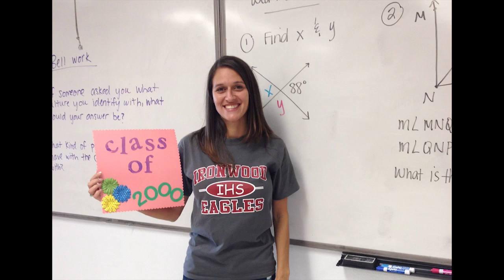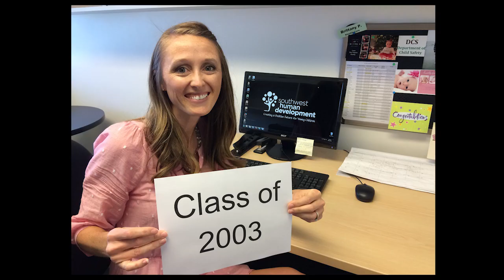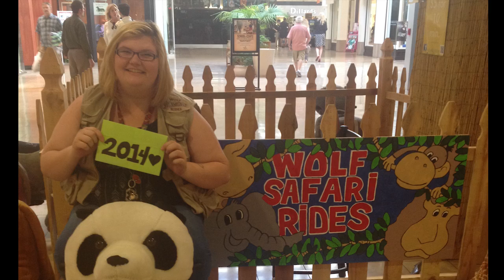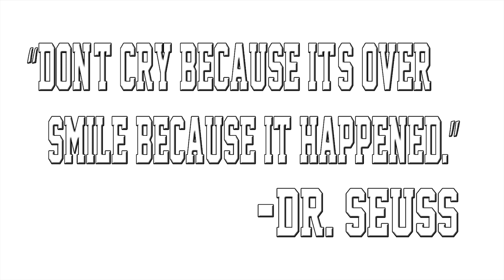Home Sweet Homecoming Alumni Assembly Intro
Thanks to all of the Ironwood alumni who participated in the homecoming project!